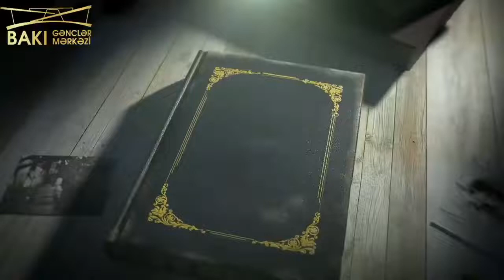Tarix yazan qəhrəmanlar | Aqil Məcidov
🇦🇿:Bakı Gənclər Mərkəzinin təqdimatında Azərbaycanın milli qəhrəmanlarının, qəhrəman döyüşçülərin gənclərə tanıdılması, onların keçdiyi şərəfli döyüş yolunun, qəhrəmanlıq nümunələrinin təbliğ edilməsi və gənclərdə vətənpərvərlik hissinin daha da yüksəldilməsi məqsədi ilə "Tarix yazan Qəhrəmanlar!" silsilə video-layihəsi çərçivəsində növbəti Qəhrəmanımız Aqil Məcidovdur!🇦🇿

Vətənimiz uğrunda canını qurban verərək şəhid olan qəhrəmanımızı tanıyaq və tanıdaq! 💫 🇦🇿

Bu layihənin ərsəyə gəlməsində iştirak edən bütün könüllülərimizə təşəkkür edirik!

Əziz gənclər, bizi izləməyi və qəhrəmanlarımızı tanıtmağı unutmayın! Biz birlikdə Güclüyük! 🇦🇿

🇬🇧:In the presentation of Baku Youth Center in order to introduce the national heroes of Azerbaijan, heroic warriors to the youth, to promote their glorious way of fighting, heroic deeds and to further increase the sense of patriotism among the youth, "Heroes who wrote History!" as part of a series of video projects, our next Hero is Agil Majidov!🇦🇿

Let's get to know and recognize our hero who sacrificed his life for our homeland! 💫 🇦🇿